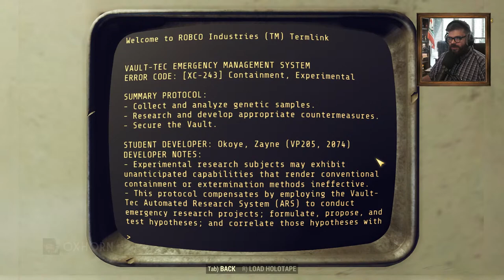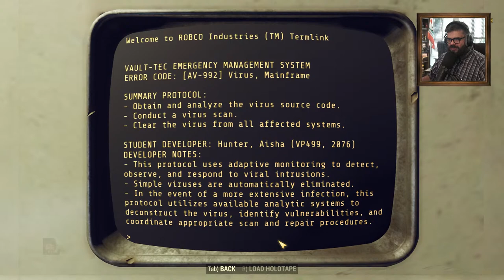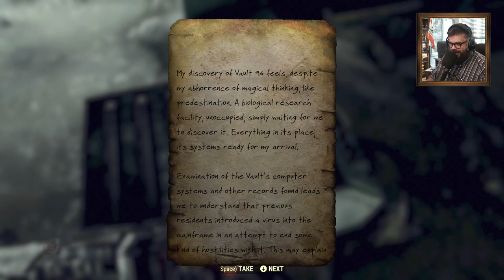Steel Reign Part 2 - Oxhorn Explores Vault 96 - Fallout 76